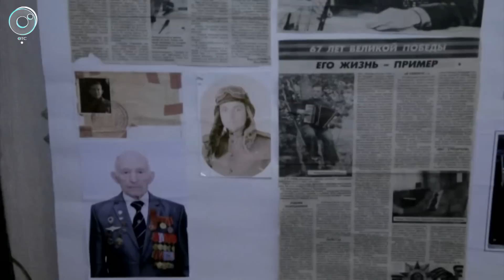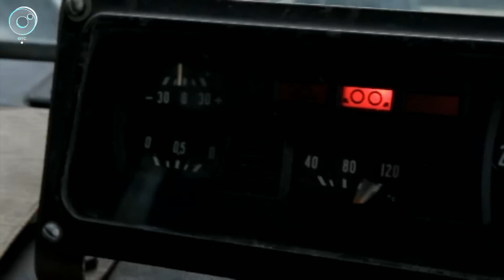Пенсионер из Ордынки собрал уникальную машину, которая поможет бороздить непроходимые болота